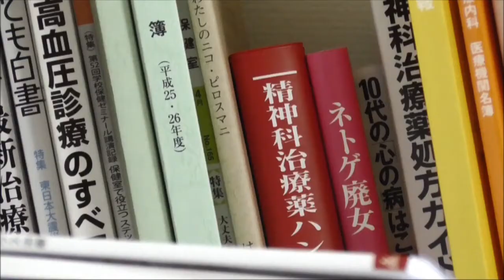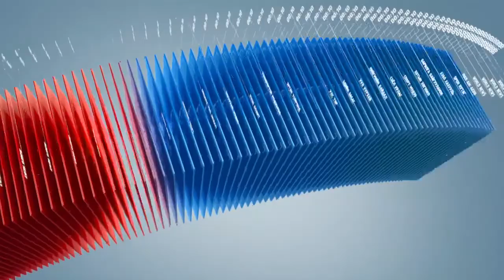C1 Newsroom - Япон дах чатны аппликэйшн хэрэглэгчдийн 90 хувь нь ахлах ангийн сурагчид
Япон дах чатны аппликэйшн хэрэглэгчдийн  90 хувь нь ахлах ангийн сурагчид байдаг гэсэн судалгаа бий. Мөн  Японы ахлах сургуулийн охид өдөрт дунджаар 7 цагийг гар утсаараа оролдож өнгөрүүлдэг байна. Тэдгээрийн 10 хувь нь өдөрт 15 цагийг гар утсандаа зарцуулдаг байна.  Харин энэ насны хөвгүүдийн хувьд өдөрт 4 цаг л гар утсаа хэрэглэдэг байна.